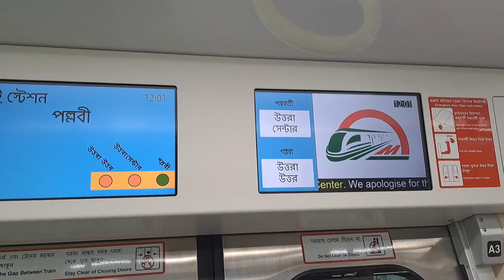মেট্রোরেল ভ্রমণ | Metro Rail Travelling